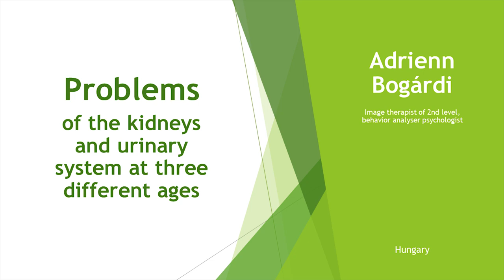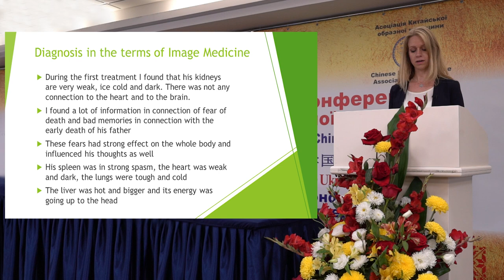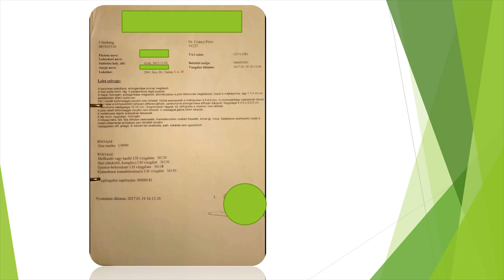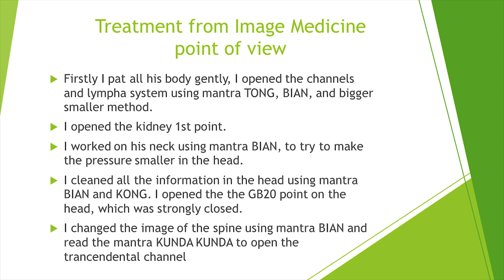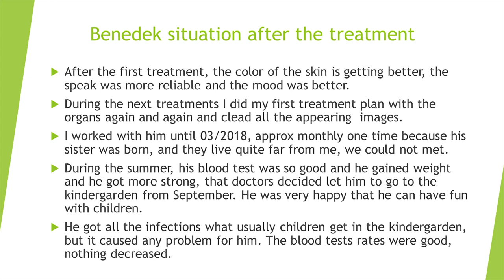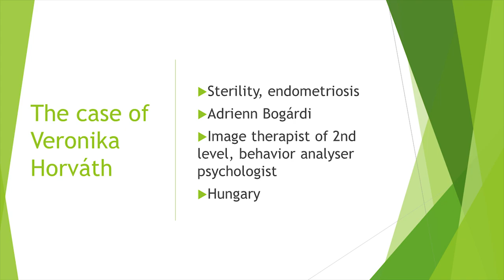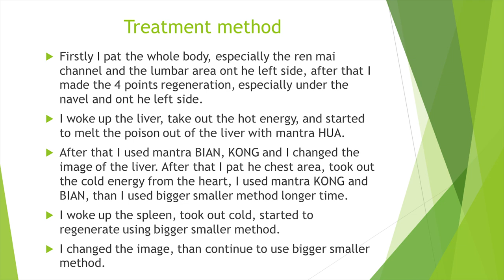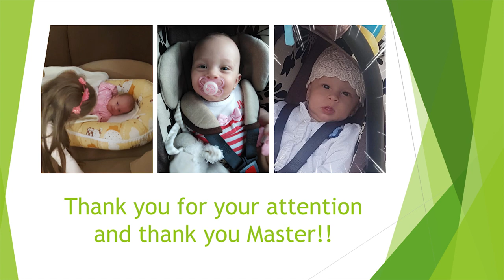11. Adrienn Bogárdi. 9th International Conference on Chinese Image Medicine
Title: 9th International Conference on Chinese Image Medicine.
Location: Kyiv, Ukraine.
Time: September 21-22, 2019.

Adrienn Bogárdi - analyst psychologist, second-level image-therapist, vice president of the Hungarian Association of Chinese Image Medicine (Győr, Hungary).

Report on the topic: "Problems of the kidneys and urinary system at three different ages".